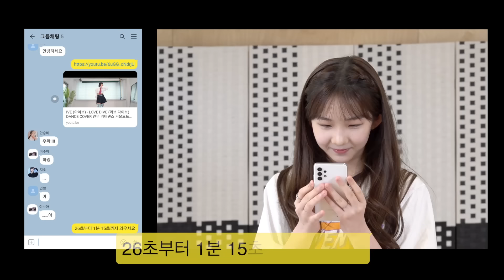[30분 안무 챌린지]💃🕺 | IVE (아이브) - LOVE DIVE 킬링파트 안무 배우기 | 놀아줘클럽 155화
IVE (아이브) - LOVE DIVE 킬링파트!
나르시시스트 파트 30분 만에 안무 외우기 가능?!🤔